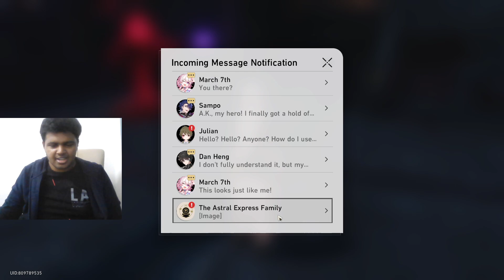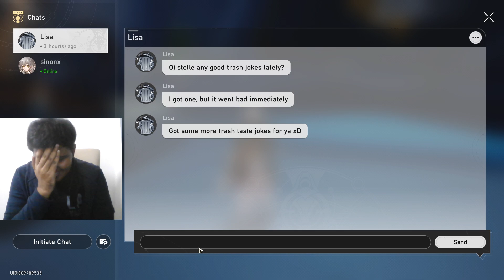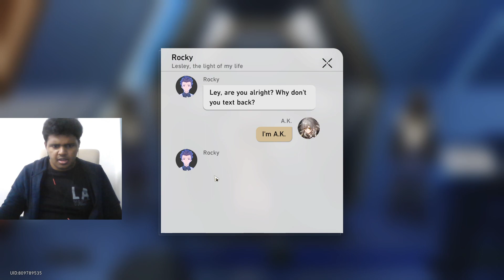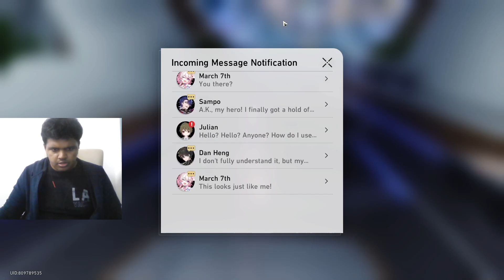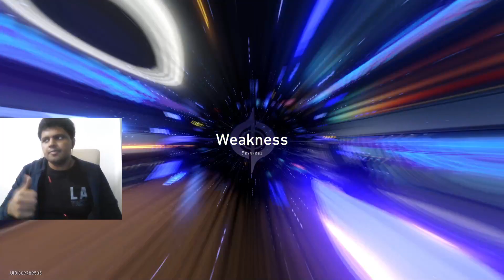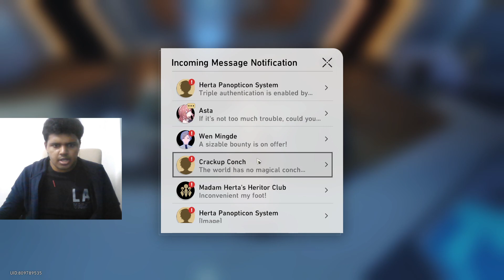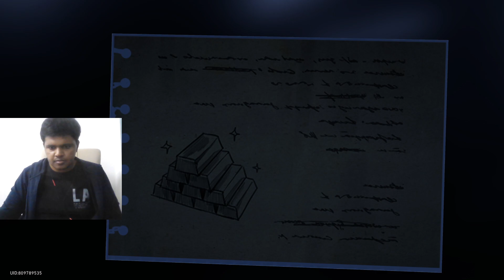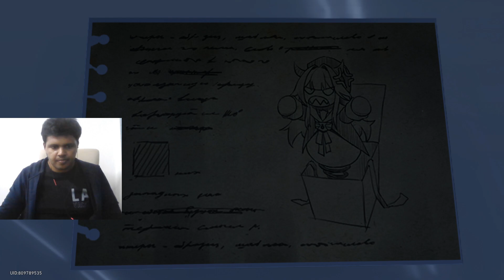(Star Rail) Ok, time to meet up with Arlan (and Peppy the Doggo).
Date of VOD - 21st July 2023